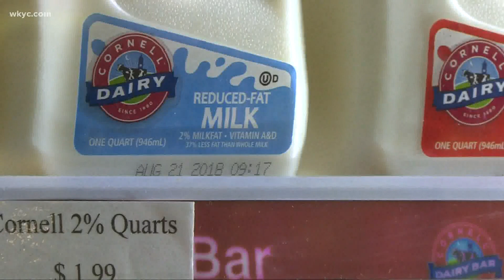5 ways to lower your grocery bill right now as costs continue rising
Sept. 7, 2020: Have you noticed your grocery bill is a bit more expensive? Here's some expert advice on how you can save some cash on your next trip to the store.